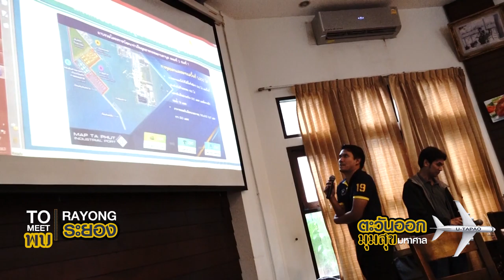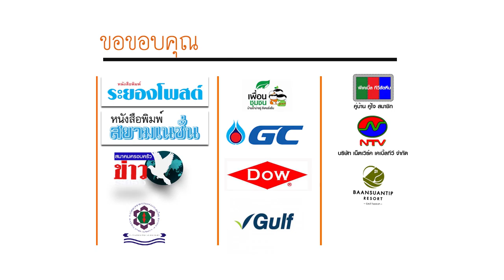พบระยอง ตอน กนอ สทร เสนอร่าง มูลนิธิช่วยชุมชน